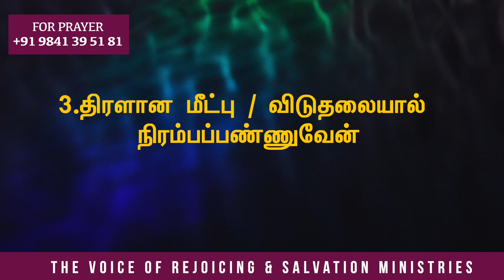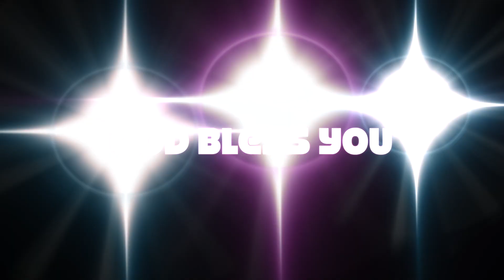உன்னை நிரம்பப்பண்ணுவேன் | Sis.Ebenezer Chandrasekar | Tamil Gospel Sermon